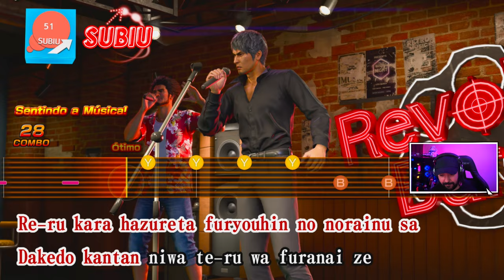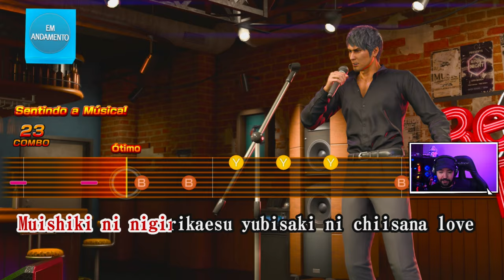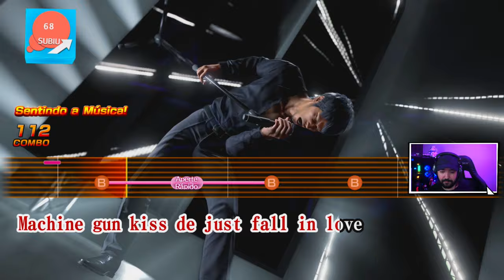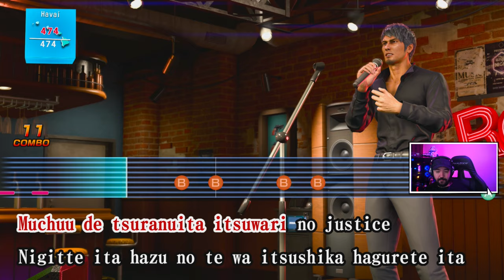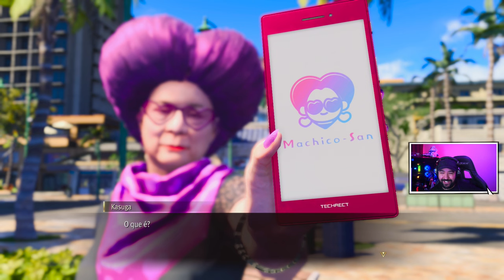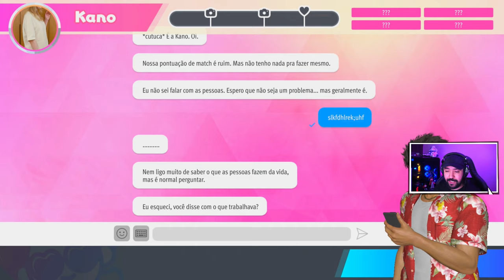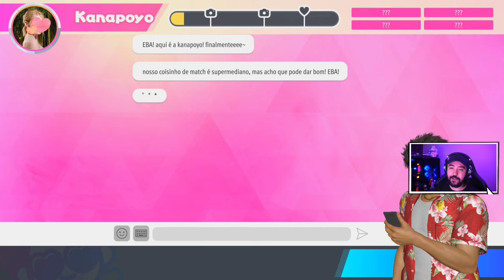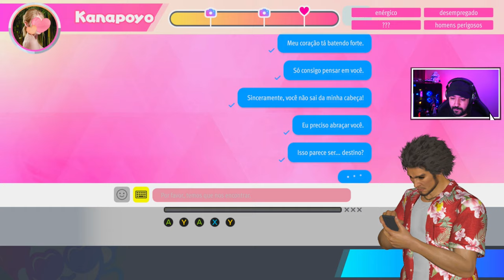LIKE A DRAGON: Infinite Wealth - #4 - O APP DE NAMORO!! - Legendado PT-BR